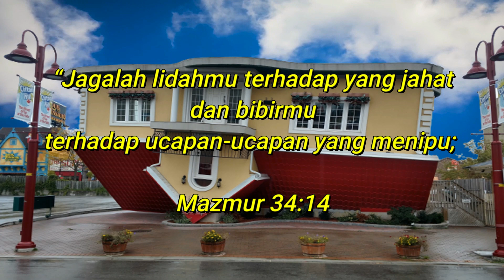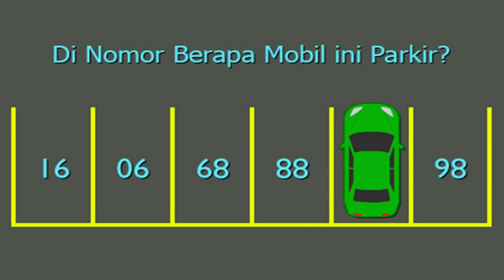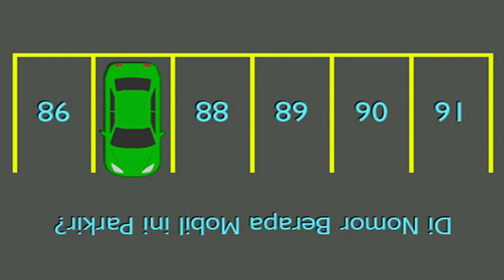Renungan Harian GKI Kwitang, Sabtu 7 Agustus 2021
Pengkhotbah: Pdt. Guruh Jatmiko S

Renungan:  HASUS IDAJ KILABRET (Dengan Subtitle)

Bacaan: Mazmur 34:14-15

NKB 122 - Kuingin Berperangai | by Joe Hymn